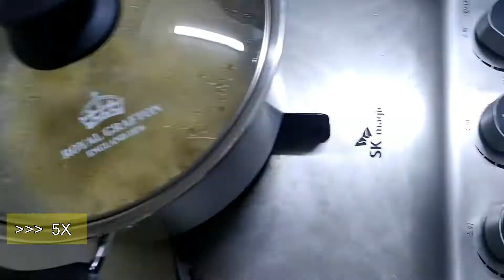두리안으로 베트남 찹쌀밥을 만들어 먹어요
두리안을 넣어 베트남 주먹밥 [쏘이 버]를 만들어 먹어요

[재료준비]
찹쌀 700g
녹두 350g
두리안 150g
코코넛 가루 50g
설탕 6 숫가락
소금 1숫가락
강황가루 0.5 작은 숫가락
콩기름 2숫가락